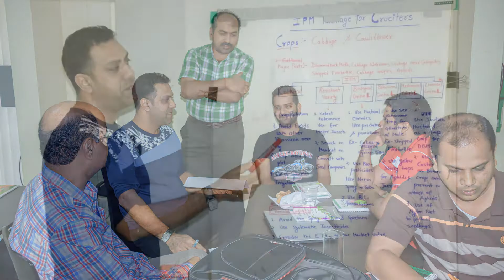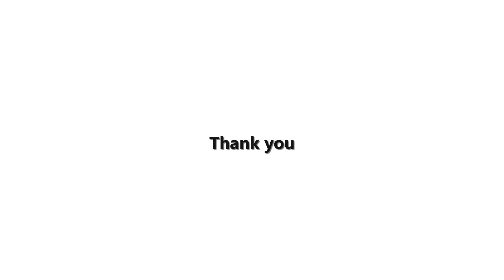35th International Vegetable Training Course - Module I (2016)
Scenes from Module I of the 35th International Vegetable Training Course (2016).

Hosted by the World Vegetable Center and held on the Kasetsart University campus in Kamphaeng Saen, Thailand, the IVTC prepares professions working in agricultural extension, research and development to increase incomes and nutrition through the sustainable development of the vegetable sector in their countries.